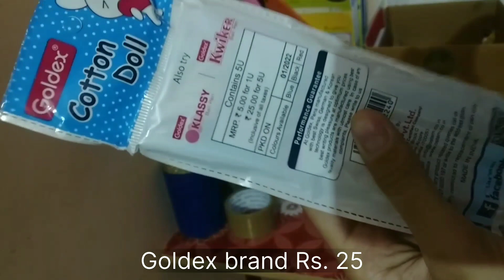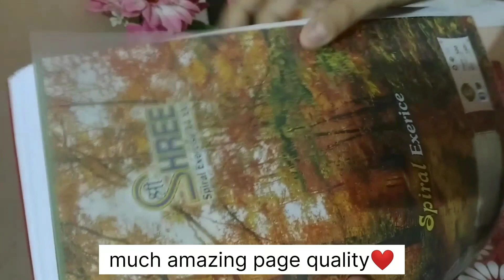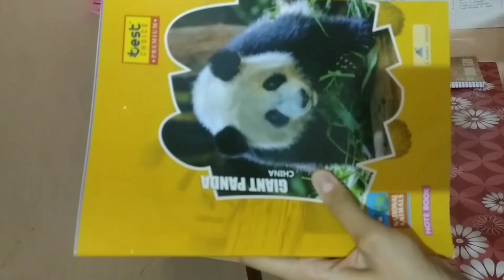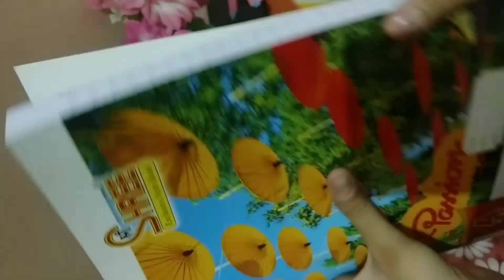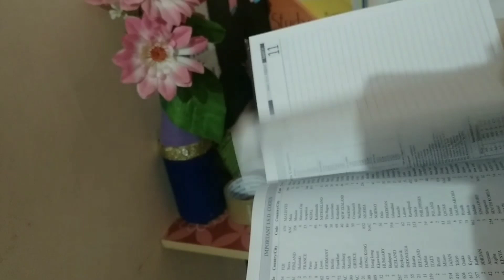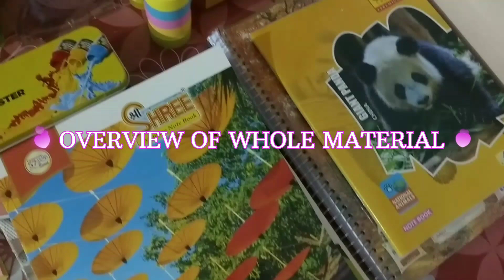Mini *Stationery Haul*📚 ft. pens, highlighters, tapes, colors and much more🌼🌷 | *1K special*🥳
Hey Guys✨ :)
I hope you enjoyed this vlog/video.

About Me (Fa/Qs❓)

✅Name : Akshita Sharma
✅Class : 9th (2022-23)
✅ Board : CBSE
✅Where I Live : Jaipur, Rajasthan
✅Hobbies : Drawing, crafting, shooting videos, unboxing, and I love editing😍
✅ Phone Camera : Redmi 8
✅ Editing : Vita